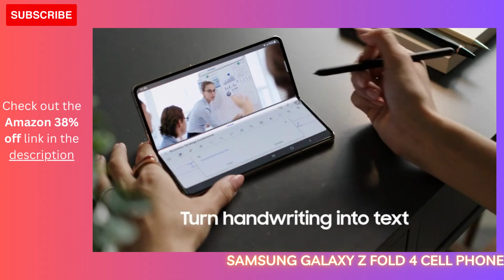SAMSUNG Galaxy Z Fold 4 Cell Phone